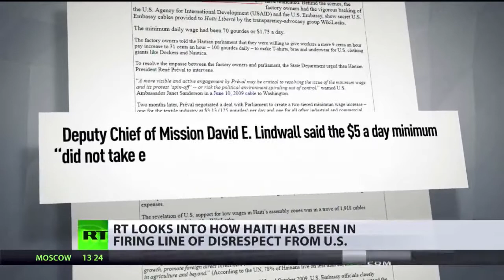Haitians Protest Trump's "Shithole" Comment on MLK Day